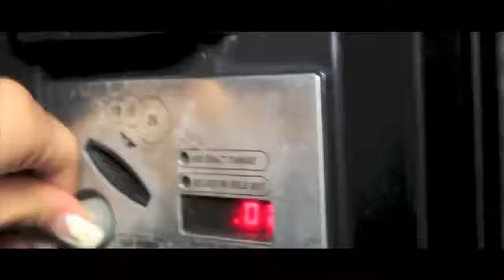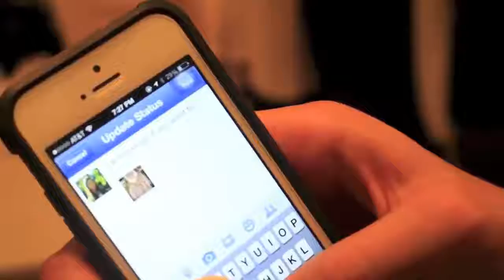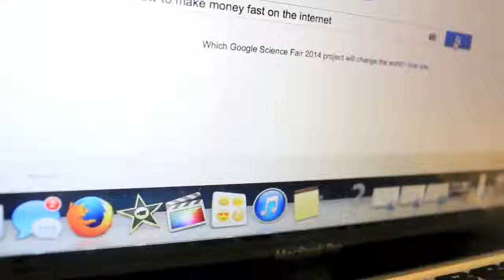Video How To Make Money FAST as a Teenager!